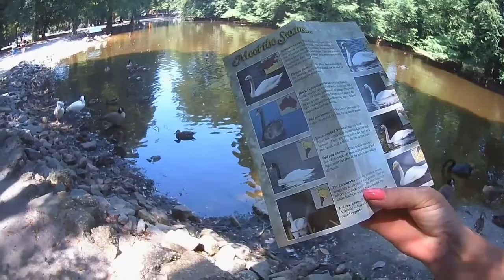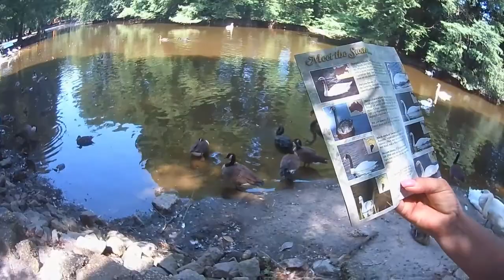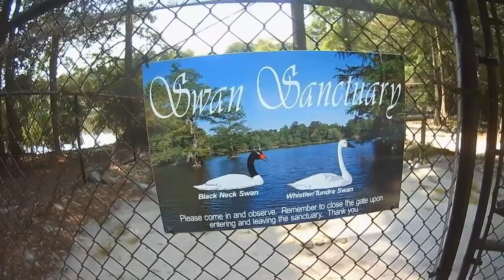swanlake south carolina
Join us today as we tour the only park in the United states to have all 8 varieties of swans. We spent some time at Swan Lake Iris Gardens in Sumter, SC.

The original gardens were designed in the 1920s by their founder, Sumter businessman Hamilton Carr Bland.  The Heath family was so impressed with his design work in the Bland Gardens that they made his also designing the Heath Gardens a condition of their gift to the city in 1938!  The gardens are kept in top condition through the combined efforts of the City Parks Staff, Master Gardeners and the Friends of Swan Lake.

You can find more information on the gardens by going to their